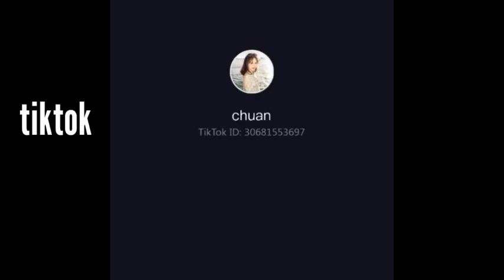Pretty Pinay tiktok sexy girls compilation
Super cute and beautifull tiktok girls video

Only tiktok beautifull girls
compilations